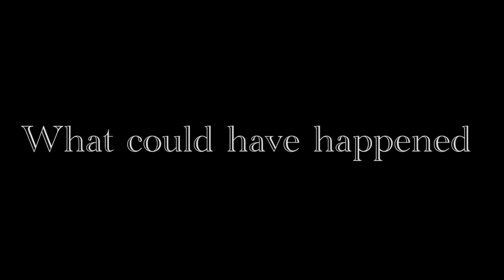Pull Over ( Texting And Driving PSA)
In Pull Over We Are introduced to two characters one who doesn't care about texting and driving and the other is his guardian whos purpose it to have the driver reflect on his decision to text while driving